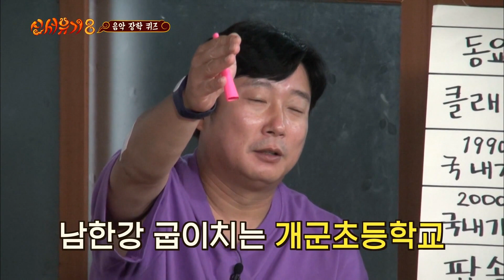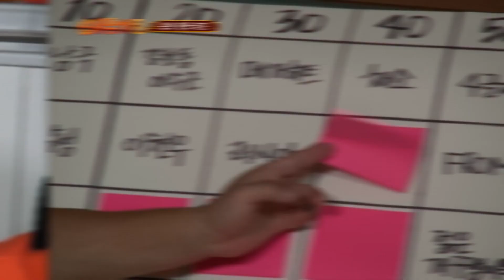[신서유기8] 제목을 알 수 없는 그 노래